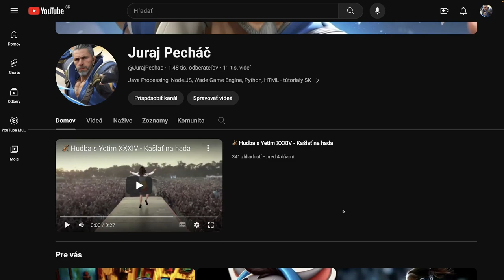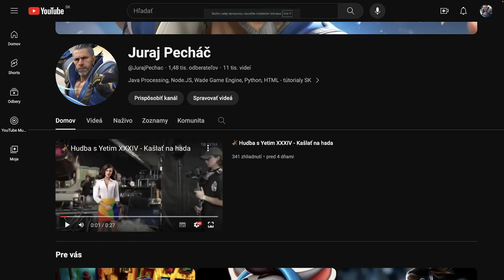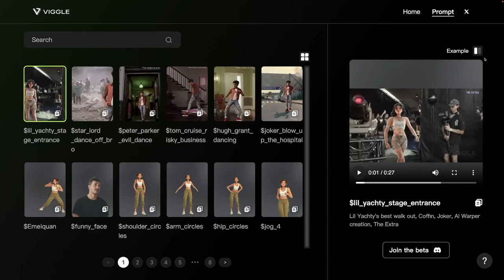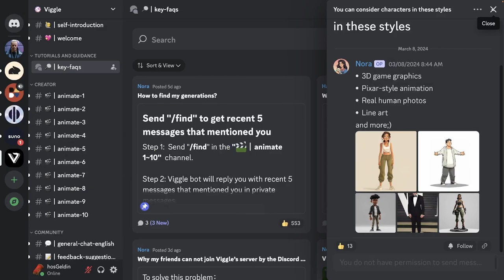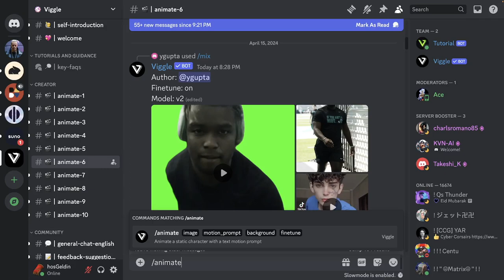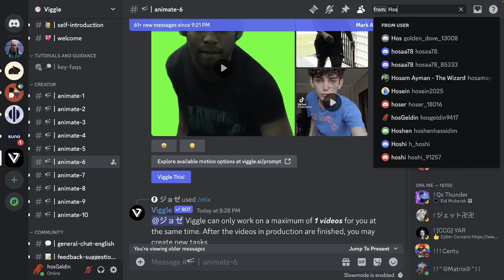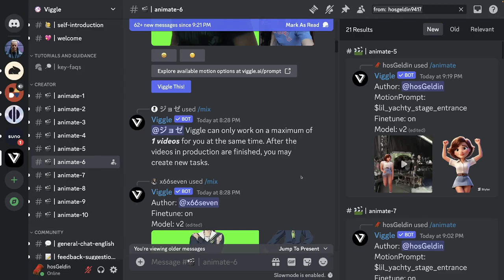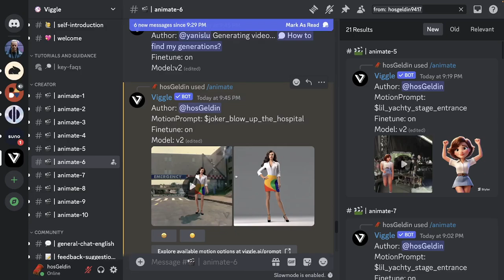🦜 Viggle AI - Príkaz animate - AI s Yetim